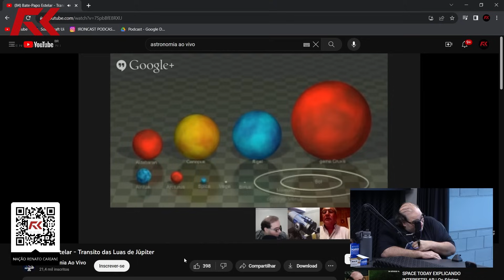O DIA QUE TENTARAM INVADIR A CASA DO SERJÃO DOS FOGUETES – IRONCAST CORTES